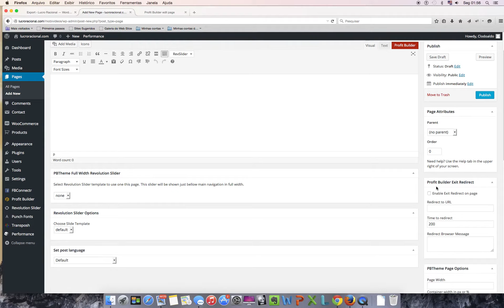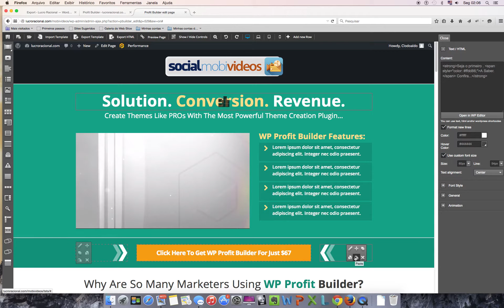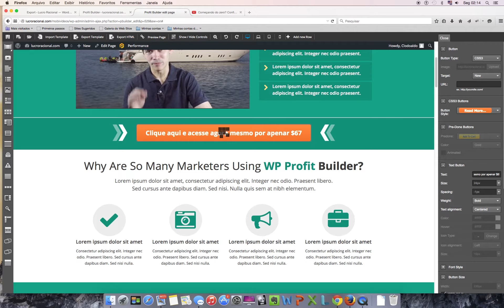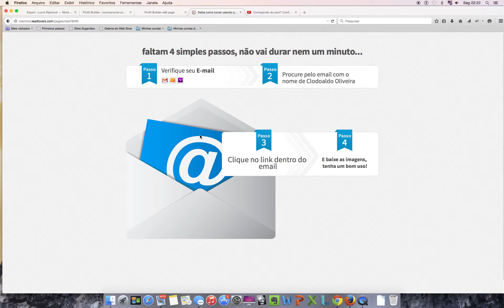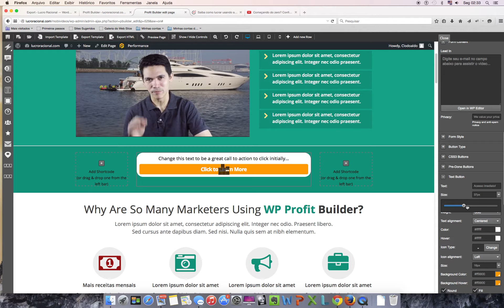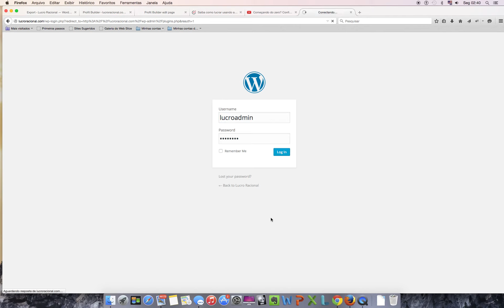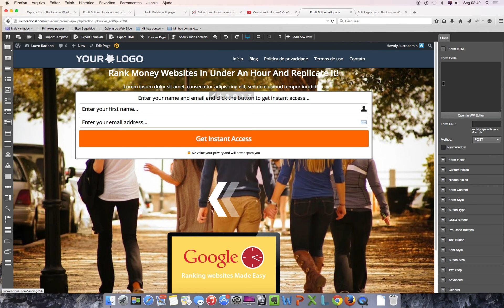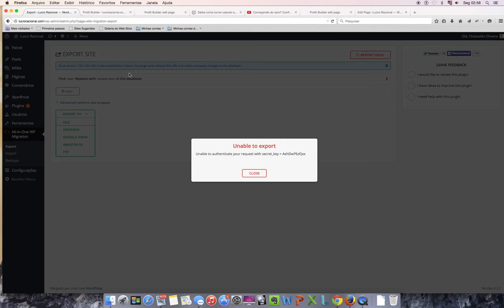Proffit Builder Tutorial 2 sem edição alguma...